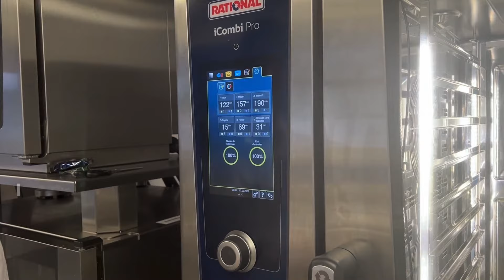Nettoyage d'un iCombi Pro 6/10 niveaux | RATIONAL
Vous vous demandez comment nettoyer votre iCombi Pro 6/10 niveaux ? Le four professionnel autonettoyant iCombi Pro dispose d’une intelligence de nettoyage qui garantit sa propreté. Plus besoin de frotter. Gagnez du temps grâce aux programmes de lavage automatiques.

Notre service après-vente vous montre les étapes à suivre pour le nettoyage de votre appareil avec l'utilisation des pastilles "Active Green" référence : 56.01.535 et les pastilles d'entretien, référence 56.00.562.

❗ Attention à utiliser des gants de protection pour manier les pastilles et à ne pas ouvrir la porte pendant le processus de nettoyage.

iCareSystem vous permet d'économiser du détergent, de l'eau, du temps et de faire des miracles en termes d'hygiène, de coûts de production et de protection de l'environnement.

► Découvrez le nouveau standard de performance en matière de cuisson horizontale avec l'iVario Pro

► Pour en savoir plus à propos de Rational, spécialiste des équipements de cuisson pour cuisine professionnelle

00:00 – Pastilles “Active Green”
00:15 – Pastilles d’entretien
00:23 – Date d’expiration
00:36 – Process de nettoyage